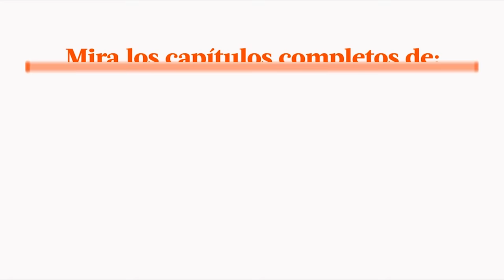Al Fondo hay Sitio avance Jueves 17/11/2016 - ¡Joel se enteró que Fernanda está embarazada!